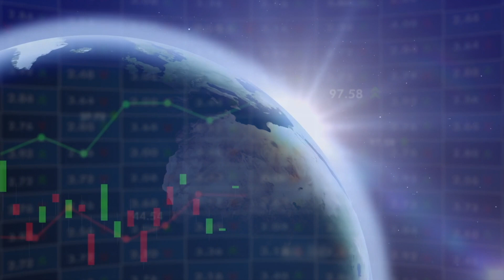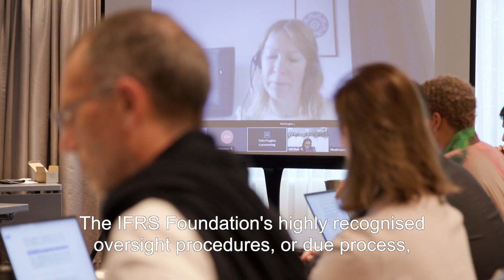ISSBatCOP27: From Glasgow to Sharm El-Sheikh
This week, the annual United Nations Climate Conference (COP27) is meeting in Sharm El-Sheikh, Egypt, marking a year since the creation of the International Sustainability Standards Board (ISSB), by the IFRS Foundation, at COP26 in Glasgow.

The ISSB was created to develop a truly global baseline of sustainability-related disclosures that meet the information needs of investors.

Since Glasgow, significant progress—both technical and institutional—has been made towards delivering the global baseline.